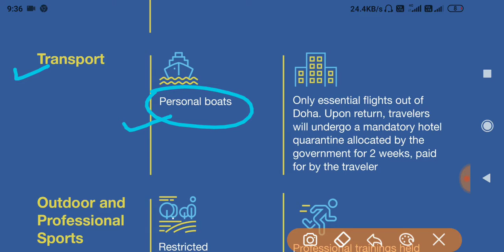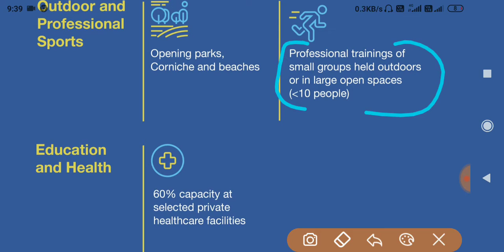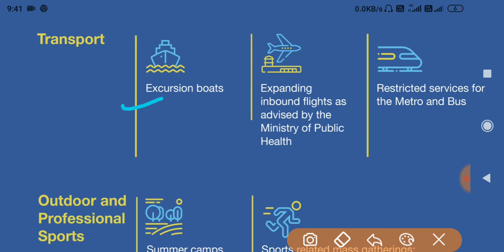qatar unlockdown schedule ।। qatar news hindi ।।